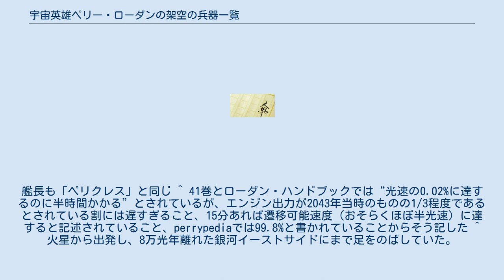宇宙英雄ペリー・ローダンの架空の兵器一覧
宇宙英雄ペリー・ローダン
架空の武器・兵器一覧
宇宙英雄ペリー・ローダン 」 宇宙英雄ペリー・ローダンの架空の兵器一覧 宇宙英雄ペリー・ローダンの架空の兵器一覧（うちゅうえいゆうペリー・ローダンのかくうのへいきいちらん）は、SF小説『宇宙英雄ペリー・ローダン』シリーズに登場する架空の兵器一覧である。
文末の第○巻というのは、その用語が初登場した日本語版の巻数。
 テラの宇宙艦はアルコン直系の「赤道環つき球形」が基本デザインである。
赤道環部が通常推進機関、その上下が格納庫エリア、南極部が超光速推進機関という配置。
艦のサイズは数種類に固定されているが、兵装などは時代によって変化し続けている。
 なお、USOも一部を除きテラと同型艦を使用している。
 ギャラクシス級ウルトラ戦艦 直径2,500メートル、赤道環の幅350メートル。
乗員5,000名。
搭載艇50隻、複座戦闘機500機。
兵装はトランスフォーム砲60門、四重のバリアなど。
アンドロメダ戦中の2404年に1番艦「クレストIII」が就役、以後千年以上に渡って太陽系艦隊の最強艦となる。
 インペリウム級超弩級戦艦 直径1,500メートル、搭載艇40隻など。
乗員2,000人。
原形は1984年にアルコンから奪取したウニヴェルズム級戦艦「ヴィースト・アーク」。
2040年代からは地球でも建造できるようになった。
千五百年以上艦隊を支える主力であり続けた。
 スターダスト級戦艦 直径800メートル、搭載艇12隻など。
乗員1400人。
原形は1975年にトプシダーから奪取した（トプシダーはさらにアルコンから奪取したらしい）アルコンのインペリウム級。
主に植民地防衛艦隊で就役。
民間への転用も多い。
 ソラー級巡洋戦艦 直径500メートル、搭載艇8隻。
乗員800人。
 重巡洋艦 基本的に直径200メートル、乗員400人。
アルコンを手本にテラで最初に建造された球形艦も重巡洋艦だった。
 軽巡洋艦 基本的に直径100メートル、乗員150人。
 搭載艇 小型機・ロケット エクスプローラー船 戦闘任務に就かない科学調査艦。
直径500メートル、800メートルなど数種類のクラスがある。
 民間船 その他 ^ 125巻では30秒となっているが132巻では7秒となっている。
ここでは後者を採用した ^ 「ペリクレス」が撃沈されたりした記述はなかったが、109巻ではこの艦が旗艦になっていた。
艦長も「ペリクレス」と同じ ^ 41巻とローダン・ハンドブックでは“光速の0.02%に達するのに半時間かかる”とされているが、エンジン出力が2043年当時のものの1/3程度であるとされている割には遅すぎること、15分あれば遷移可能速度（おそらくほぼ半光速）に達すると記述されていること、perrypediaでは99.8%と書かれていることからそう記した ^ 火星から出発し、8万光年離れた銀河イーストサイドにまで足をのばしていた。